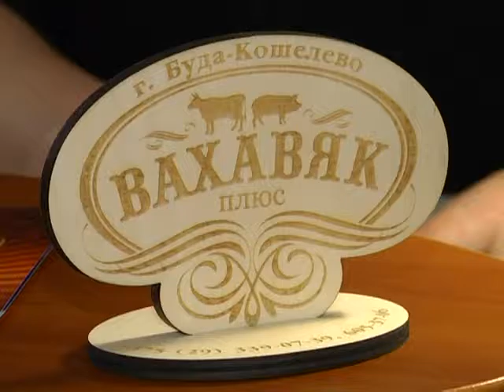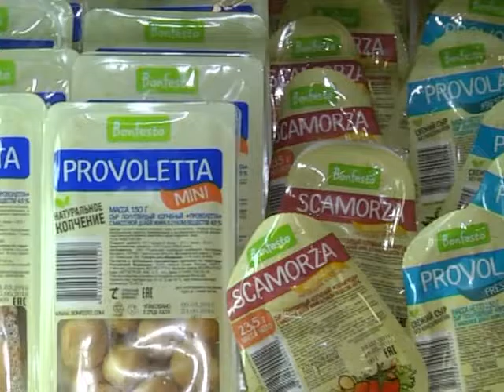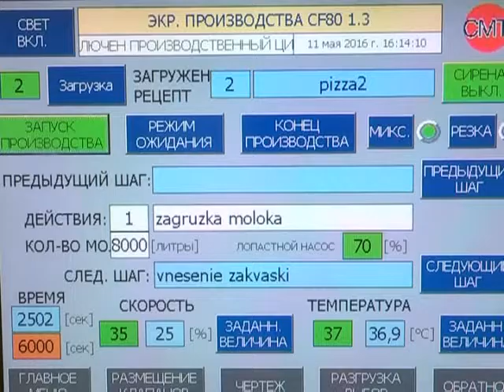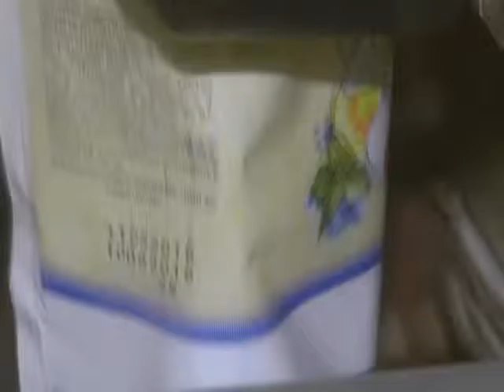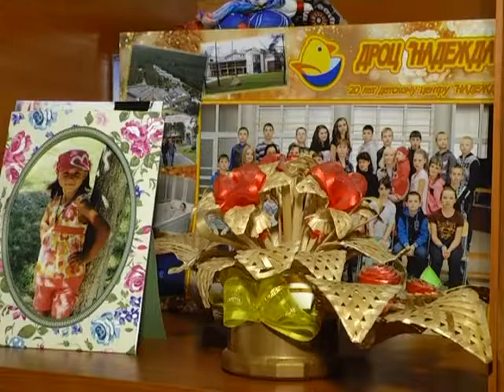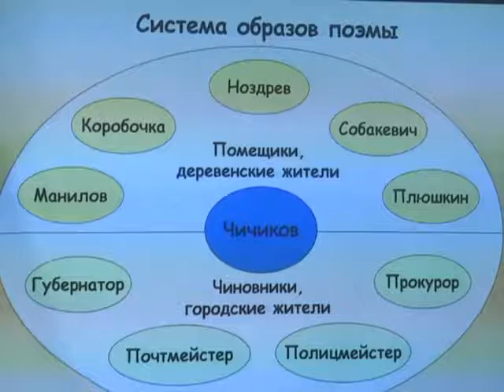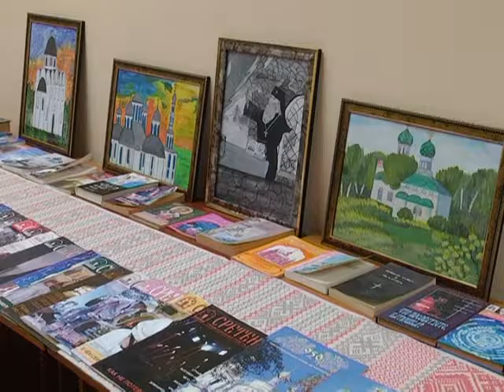24 05 2016 Земля наша